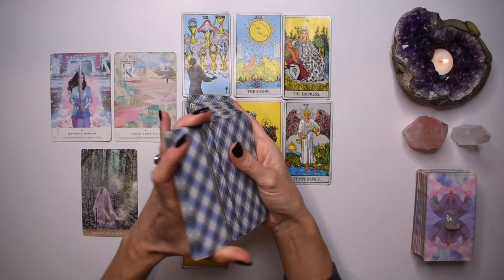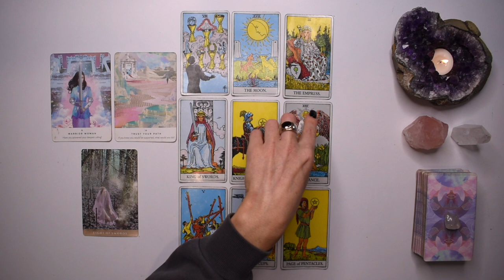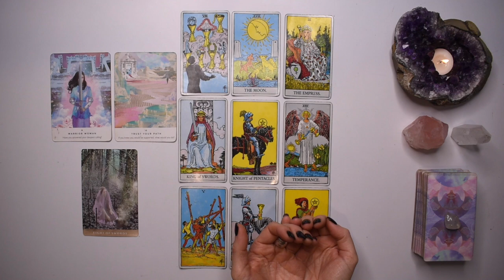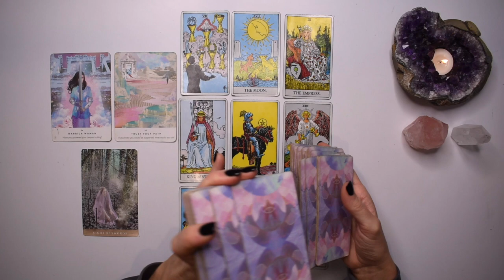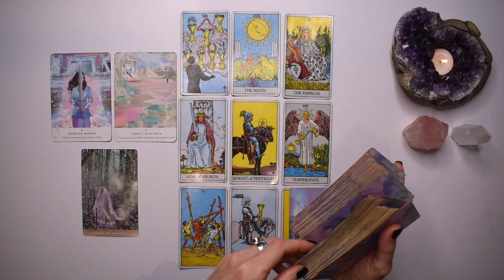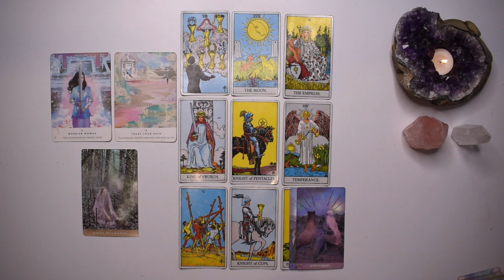CANCER WEEKLY TAROT | WHAT YOU'VE WISHED FOR BECOMES REALITY! GET READY FOR HUGE BLESSINGS! Nov 8-14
I hope you enjoyed the CANCER weekly tarot reading for the week November 8-14, 2021. Check out the October monthly tarot reading playlist for other tarot card readings or the CANCER yearly tarot 2021 playlist for more channelled guidance.